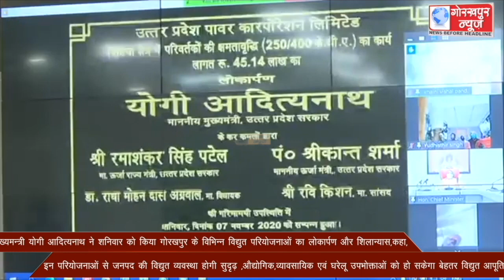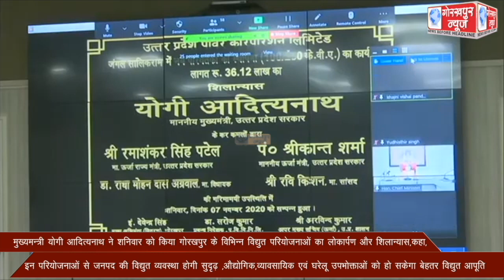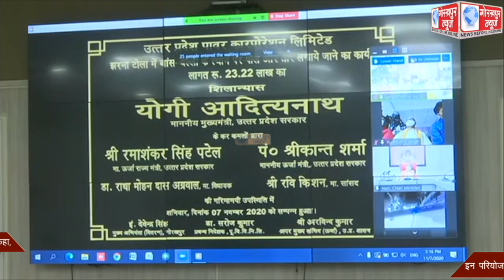प्रदेश के मुख्यमंत्री योगी आदित्यनाथ ने जनपद की बिजली व्यवस्था को और सुदृढ़ बनाने के लिए 216 करोड़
प्रदेश के मुख्यमंत्री योगी आदित्यनाथ ने जनपद की बिजली व्यवस्था को और सुदृढ़ बनाने के लिए 216 करोड़ रुपये की योजनाओं का किया वर्चुअल लोकार्पण और शिलान्यास,कहा,बिजली व्यवस्था में होगा आमूलचूक परिवर्तन, लो वोल्टेज की समस्या से मिलेगी निजात, सुचारू रूप से बिजली होगी उपलब्ध